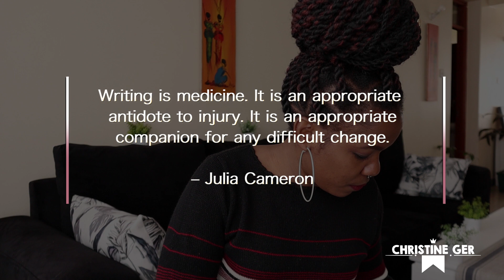BENEFITS OF JOURNALING || Why you need to start Journaling || Healthy Habit || CHRISTINE GER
Hello Fam,

It's another day and I have something new for you. I hope you enjoy watching and maybe learn something from it 💚💚

Below are links to more similar uploads 😍

Camera: Canon M50
Editing software: Adobe Premiere Pro CC 2017
Thumbnail: Photoshop

Much love
C Ger 😍